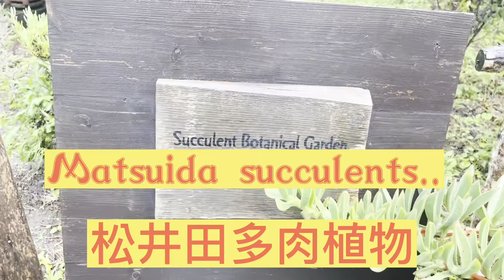Grabe Andami…Tara guys sa Matsuida Succulents..AI VERGARA..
Isa siguro sa pinakamatagal na ang aalaga ng succulents si lola..Tara guys at silipin natin ang kanyang mga babies..